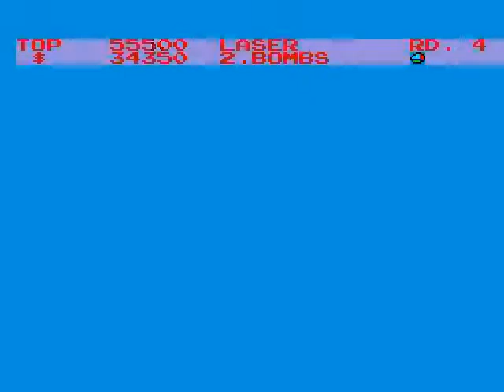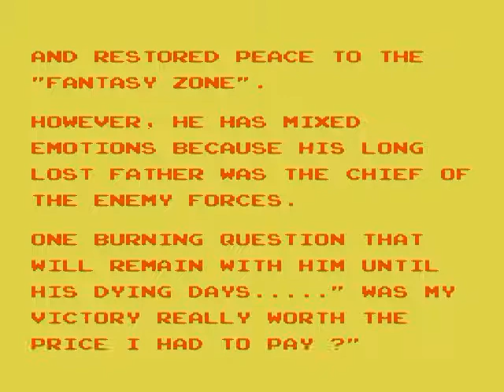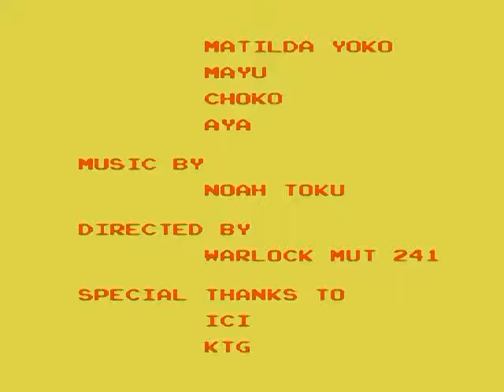Fantasy Zone Playthrough (Master System) (No "Turbo Fire")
This is a playthrough video of the Sega Master System port of Fantasy Zone (ファンタジーゾーン). I didn't use "turbo fire" (Kega Fusion emulator also doesn't support it as far as I know) or the "unlimited weapon glitch" =DD

Audio sync problems again X(